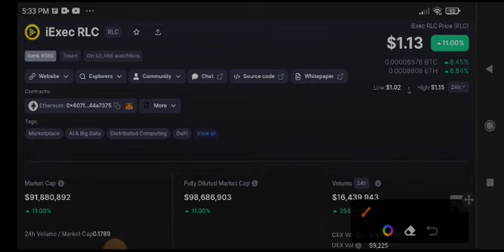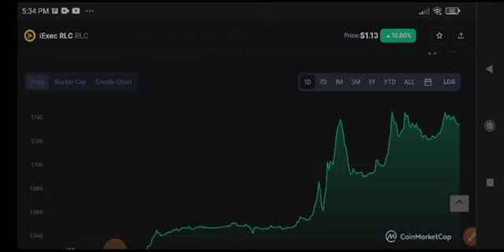RLC Urgent News Today! RLC Coin Price Prediction